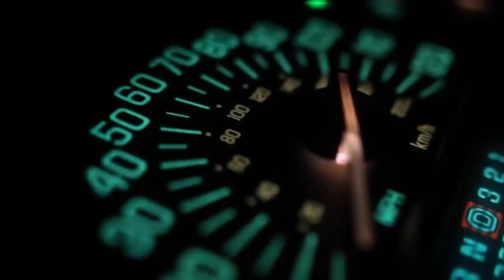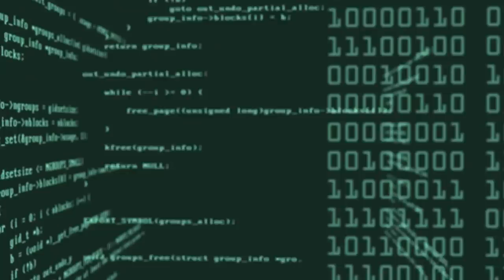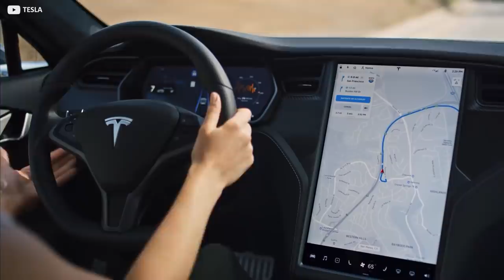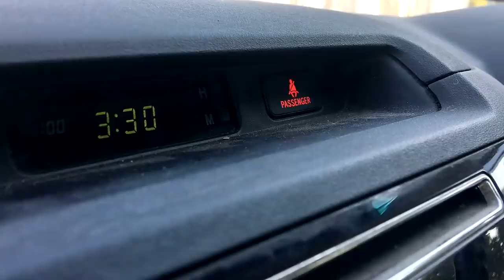The Apple Car Is Coming Sooner Than You Think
The Apple Car. Quite possibly the most hotly anticipated rumour of this decade. And last decade. Years in the making, and still years from its first appearance, what do we know about the Apple Car?

The late Apple co-founder Steve Jobs was said to be thinking about the company’s involvement in the automotive industry way back in 2008, the era of the iPhone 3G. Fast forward a few years and the Project Titan name begins to get thrown around, an Apple project destined to bring autonomous transport to life. More than 1,000 employees were transferred onto this project in its early days.

Apple seemingly put all its eggs into this basket though, because in 2016 rumours had it that Project Titan was getting axed. After major staffing changes and leadership issues, the Project remains in operation today with John Giannandrea at the wheel - Apple’s artificial intelligence and machine learning chief.

Apple Car